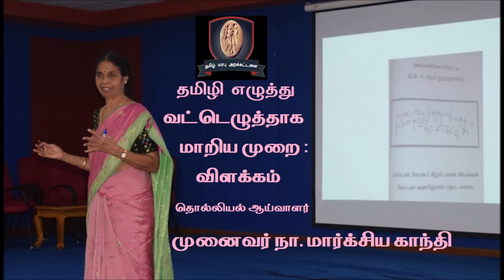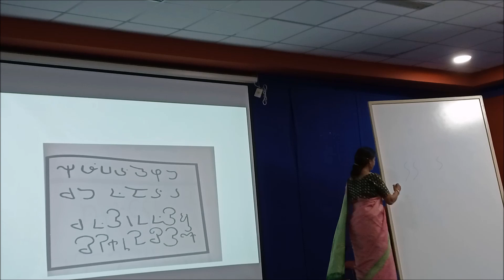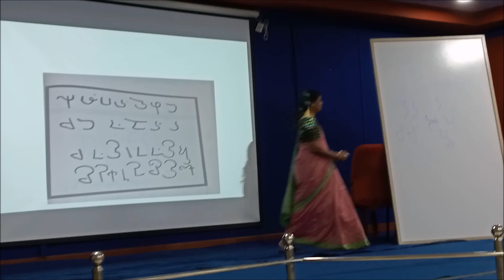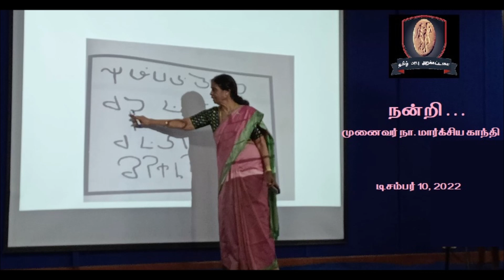தமிழி எழுத்து வட்டெழுத்தாக மாறிய முறை விளக்கம் : தொல்லியல் ஆய்வாளர் முனைவர் நா. மார்க்சிய காந்தி